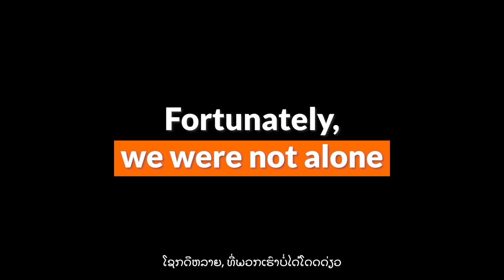2022: World Vision's impact in Laos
Another year of challenges and uncertainty is ending for the children of Laos.

But for more than 350,000 vulnerable people, for those at risk, for the marginalized, for the hard-to-reach... We were there.

Discover our impact in Laos in #2022, and how we build hope joy and justice for allchildren every day.